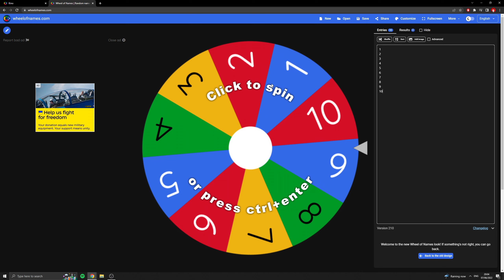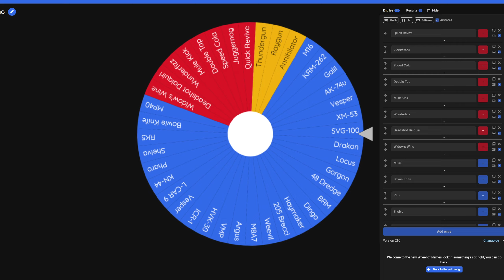Kino Roulette Challenge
I made a wheel, put everything in Kino on it, then learnt how to spell ‘roulette’ to do the title. I will try this challenge on more maps in the future and maybe do some easter eggs.